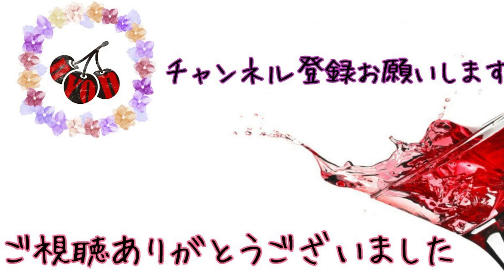【 花見 】Nyon'sBar恒例！？ オンライン花見！2024年Ver.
昨年はコロナ渦でできませんでしたが…
 nyon's barのオンライン花見になります！！
やっぱりお花は良いですねぇ！

カメラ:GALAXY Note20 Ultra

メンバーさんだけが使える絵文字作りました♡
よかったらメンバーになってください♡

(●･ω･)ﾉ start

　　　　【NYON'sBAR】
仲間を求めて集まる出会いと別れの酒場

　　ま、お酒置いてないけどね♡

（－ω－） ｷﾘﾄﾘｾﾝ （－ω－）

⁂大切なお願い事を最後に書いていますのでチェックお願い致します⁂

○*:.。..。.。o○*:.。..。.。o○*:.。..。.。o

○*:.。..。.。o○*:.。..。.。o○*:.。..。.。o

広島弁で、のんびりゆったり配信していきたいと思います♪
おバカな行動が目立つと思いますが暖かい目で見ていただけたら幸いです♡
よろしくお願い致します(●´∀`)ハ(´∀`●)

【PC】
CPU：i7-8700k
マウス：LogicoolG402
ヘッドセット：Razer ManO’War 7.1
マイク：Blue Microphones Yeti
モニター：io data KH2450V-2X

【注意事項】
・当動画にあまり関係のないお話はお控えください
・過度な下ネタは気分を害される方もおられるのでお気を付けください
・トラブル防止のため、他の配信者の名前をなるべく出さないようにお願いします

(○･ω･)ﾉ end